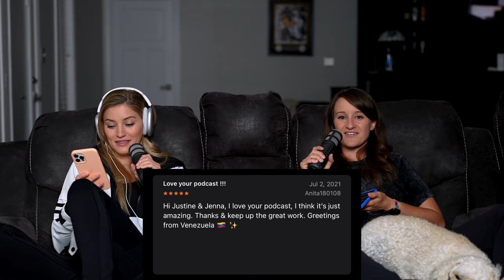Basement Podcast, Roof Rats, Homelessness and Jenna Lost Her Passport #45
00:00 - Intro
01:53 - We got a one star review
03:35 - Listening to your voice messages
04:59 - Rodecaster Podcaster Contest
06:21 - Pod Problems
07:10 - Short form content
08:06 - When F/1.2 is too much
09:55 - Why are we on the east coast
17:10 - The truth about home studios
19:21 - We still don’t want kids
23:20 - Bre has entered the chat
25:23 - Jenna lost her passport and is homeless
28:50 - Spirits are low
31:10 - We are still in pandemic
33:33 - Disney and Star Wars stuff